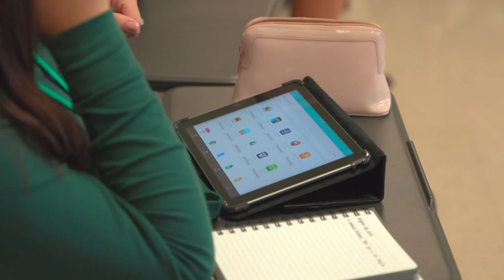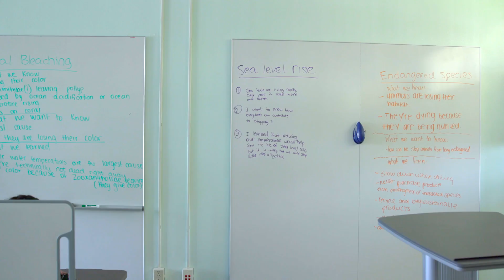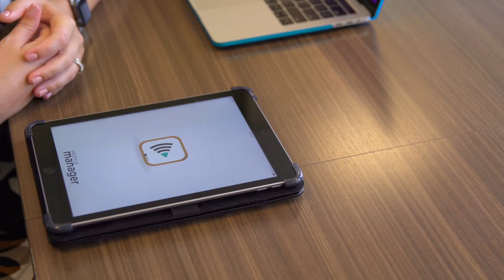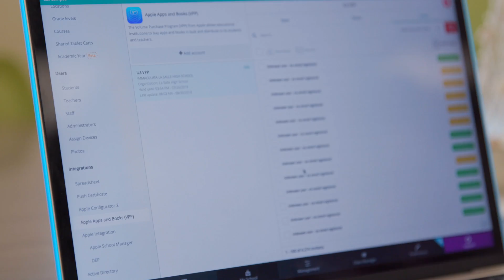Designated Tech Team Supported by the MDM Solution Leverages iPad Program in School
Our new season of our video series MDM on the Road is here! Our first stop is Immaculata - La Salle High School in Miami, FL. With over 1,300 Apple devices, their dedicated technology department has the support of our mobile device management (MDM) Mosyle Manager, leveraging their iPad Program and ensuring everything is running smoothly.

More information about the mobile device management (MDM) Mosyle Manager

Sign up for a free account and start managing your Apple devices today!

MDM on the Road episodes are filmed on iPhone and edited with Final Cut Pro.